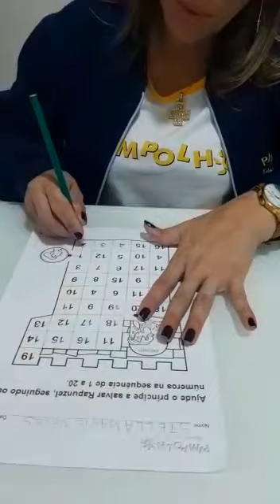Atividade n° 40 do Terceiro kit